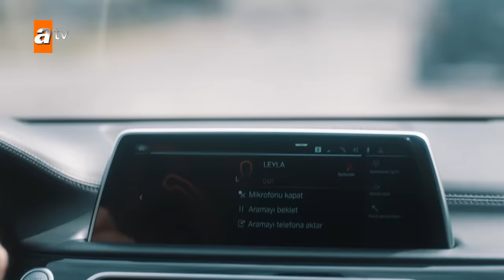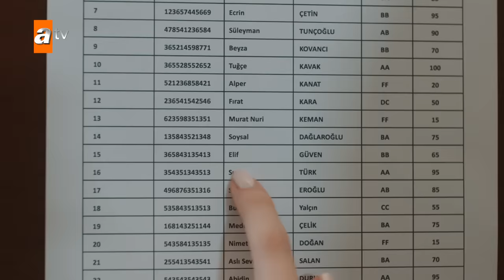Cezayir, Suna ve Soysal'ı öpüşürken yakaladı - Ben Bu Cihana Sığmazam 40. Bölüm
Soysal, Suna'yı aniden öper. Bu sırada Cezayir onları görür.
Ben Bu Cihana Sığmazam 40. Bölüm:
Atakan’ın işkence görerek ölümle burun buruna gelmesinin ardından Onbeşli, abisinin intikamını almak için Tazıyev’in peşine düşer. Bu sırada Erman kaos planı gereği yüklü bir miktarda uyuşturucuyu getirip sokaklara dağıtmak peşindedir. Elbette Cezayir’in de buna karşı bir planı vardır.
Diğer yandan Vedat, Berfin’in peşini bırakmaz ve Cezayir’in tarafını tutan amcasını öldürür. Artık dönüşü olmayan bir yola girmiştir. Eski kocasının kötü bir şeyler yapmasından korkan Berfin, Cezayir’e sığınır. Lakin bu Leyla tarafından hiç de hoş karşılanmayacaktır.

Yapım: KYN
Yönetmen: Mustafa Şevki Doğan
Senaryo: Zülküf Yücel, Zehra Yücel

Oyuncular: OktayKaynarca (Cezayir), Ebru Özkan Saban (Leyla), Ali Seçkiner Alıcı (Kurban Baba), Ragıp Savaş (Atakan), Burak Çelik (Jean Luc), İsmail Demirci (Onbeşli), Mina Derman (Suna), Batuhan Sezer (Ömer Asaf), Levent Özdilek